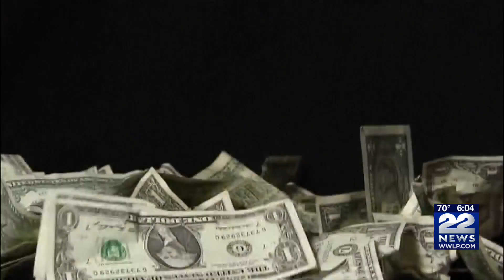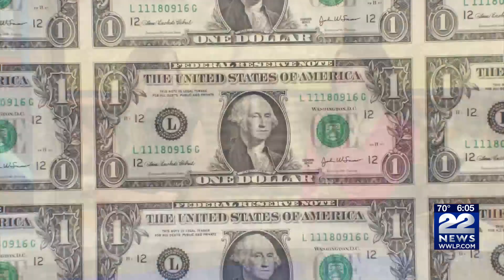What borrowers need to know to pay their student debt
For over three years now, student loan borrowers did not have to worry about their monthly payments, but that pandemic-era policy is set to end in just a few weeks.